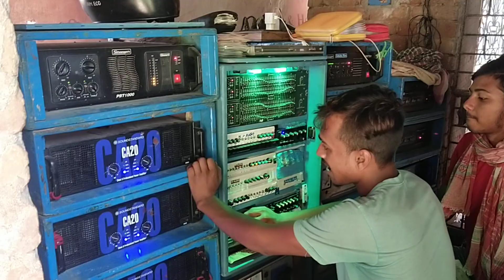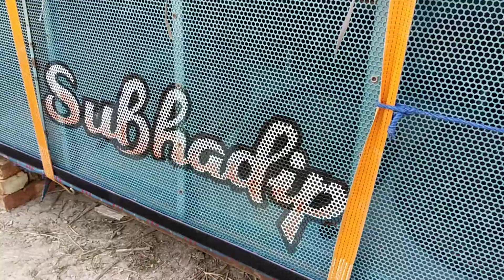Subhadip Music Kali Puja Special || Kumirda Box Compition 2021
Subhadip Music Kali Puja Special || Kumirda Box Compition 2021 || ‎@DJ DAS MUSIC

You can follow me in facebook and Instagram too.